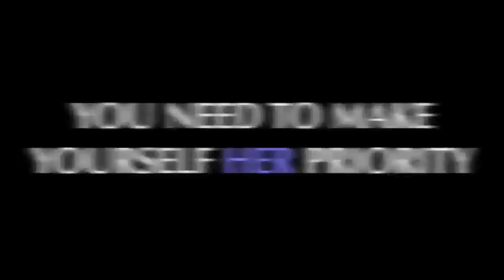What to say to women